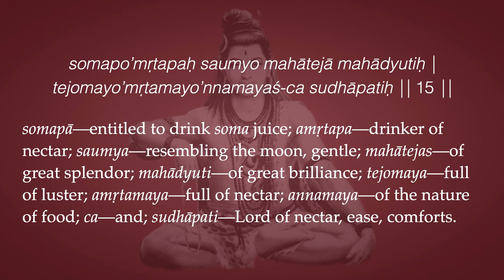Śrī Śiva-sahasranāmam 15—Drinker of Nectar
Namaste 🙏 So this mantra of the Thousand Names of Śiva has two themes, and they are: Soma and light, effulgence, radiance, like that. So the first name, Somapo is somapā in the original (-o is a case ending), means 'unto Him who is entitled to drink the Soma juice.' Now you can get into a whole discussion of Soma. Soma is a deep subject, it's a rabbit hole. There are several candidates, reasonably good candidates for Soma; but my take on it, after doing a few years of research on it back in the 70s, is that the Soma plant is either extinct, or has been made so secret that nobody can  verify what it is. The particular plant that has the best chance of being authentic Soma has so many genetic variations that any of them could be the Soma that's talked about in the Vedas. But without extensive pharmacological testing—I should say, ethno-pharmacological testing—it's impossible to know which strain has the psychological or consciousness functions attributed to it in the Vedas.